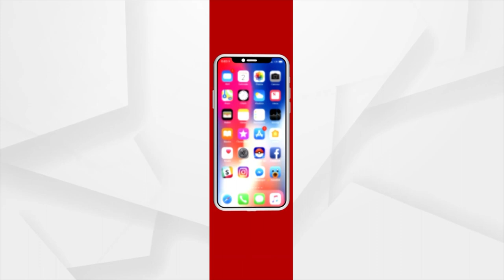ବେଆଇନ କବଜା ହଟାଇବା ଅଭିଯାନ ବେଳେ ସବୁ କିଛି ଶାନ୍ତି ପୂର୍ଣ୍ଣ ଭାବେ ହୋଇଛି ।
ପୋଲିସ ଅଧିକାରୀମାନଙ୍କ କହିବା ଅନୁସାରେ ବେଆଇନ କବଜା ହଟାଇବା ଅଭିଯାନ ବେଳେ ସବୁ କିଛି ଶାନ୍ତି ପୂର୍ଣ୍ଣ ଭାବେ ହୋଇଛି ।